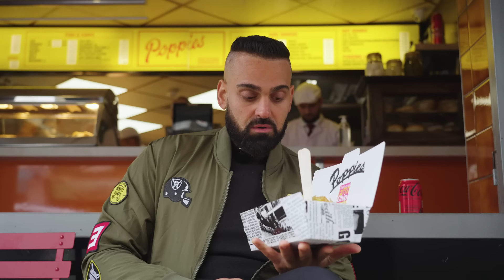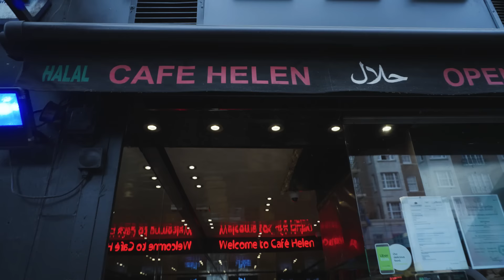SÄNKER LONDONS STRESSIGASTE FALAFEL!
I veckans Kebabspotting äter jag mig igenom matmarknaden med sjukt god afghansk och egyptisk street food och njuter av bra mat från världens alla hörn. Häng med till London som är mer än en perfekt upphälld Guiness. Men passa er för nitlotter som fjantkebab, vattnig pizza och en aningen torr fish & chips.